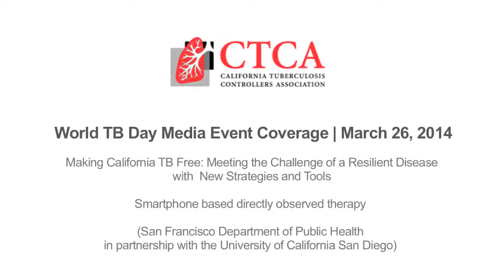Making California TB Free With Tools Of Today: Smartphone Based Directly Observed Therapy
Dr. Julie Higashi, TB Controller for the California Tuberculosis Controllers Association, shares on how the Smartphone based directly observed therapy is a highly effective tool for both patients and the staff in TB treatment.  Tarek, a former TB patient treated at the CTCA using the app also shares on his experience.

The Smartphone based directly observed therapy was developed by San Francisco Department of Public Health in partnership with the University of California San Diego and CTCA is a piloting the app.